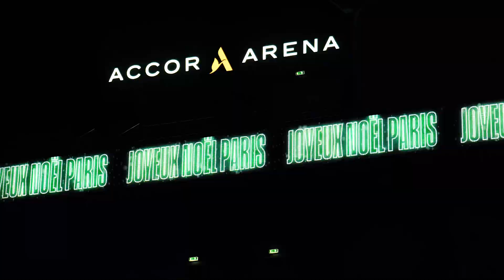Paris 🆚 Strasbourg @ Accor Arena - RECAP 🎥